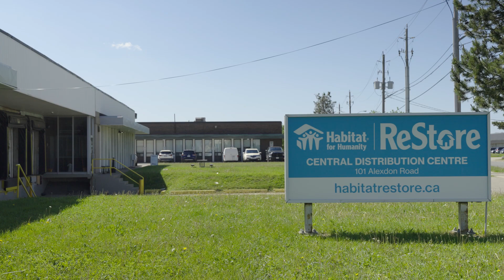Volunteer Day Toronto 2024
Members of TeamBGO from across the GTA came together to channel their philanthropic spirit into a meaningful day of volunteering for Habitat for Humanity at both a ReStore site and a townhome build. Witness the power of teamwork as we inventory countless items for sale, helping families in need find affordable home goods. Discover the joy of giving back and the impact our efforts can make on the community.